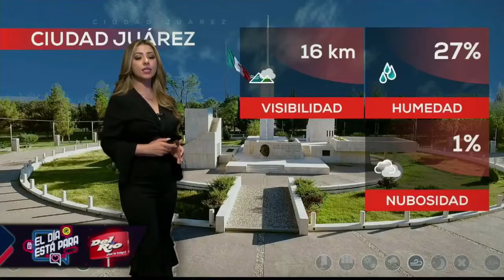Adriana Gómez 11 04 2022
Estimados suscriptores debido a que no me ha sido posible monetizar el canal me veo en la penosa necesidad de pedirles sus aportaciones voluntarias a mi cuenta de PayPal les dejo el link para cualquie cantidad que gusten para que este canal siga vivo por mucho tiempo y con mucha variedad de chicas del clima.